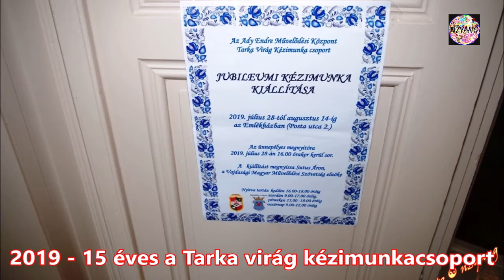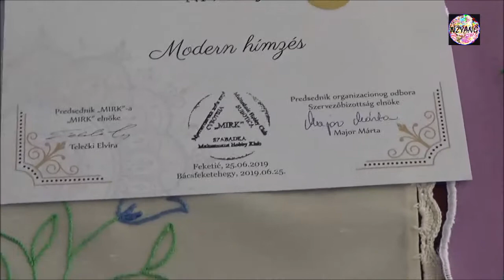Tarka virág 15. jubileumi kiállítása 02